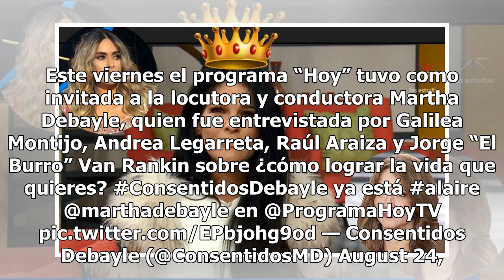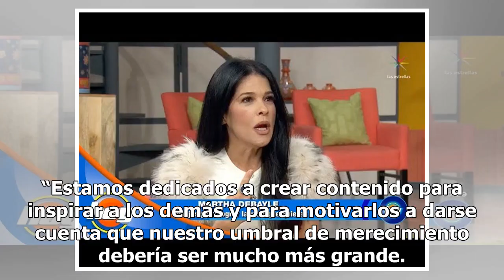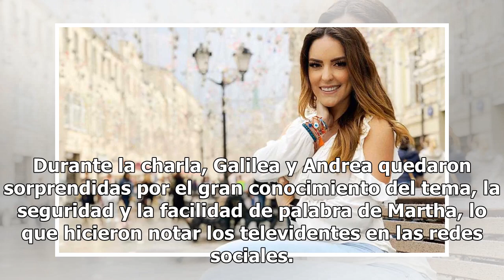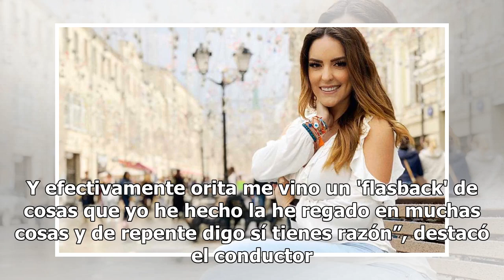VIDEO: Piden a Martha Debayle como conductora de 'Hoy' tras ridiculizar a Galilea y Andrea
Este viernes el programa “Hoy” tuvo como invitada a la locutora y conductora Martha Debayle, quien fue entrevistada por Galilea Montijo, Andrea Legarreta, Raúl Araiza y Jorge “El Burro” Van Rankin sobre ¿cómo lograr la vida que quieres? ConsentidosDebayle ya está alaire @marthadebayle en @Programa...